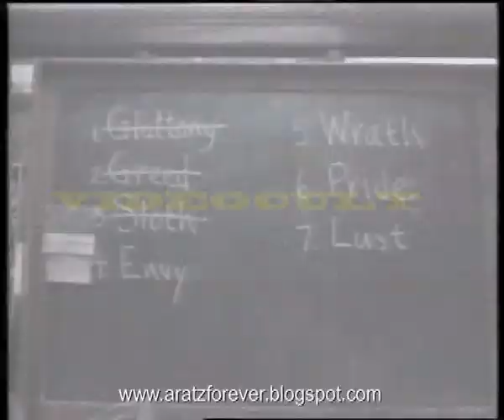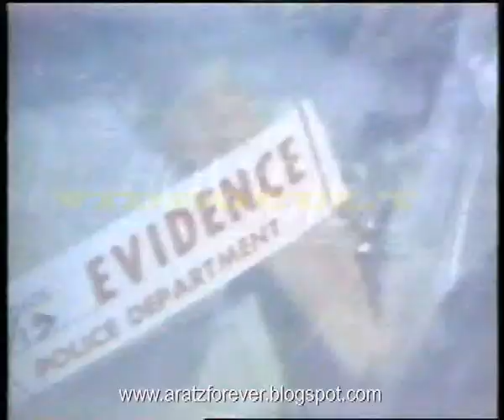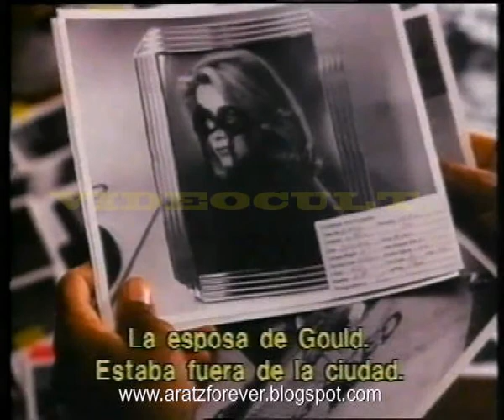Así se hizo... Seven (Making of en castellano)